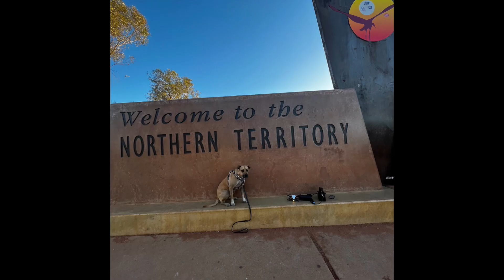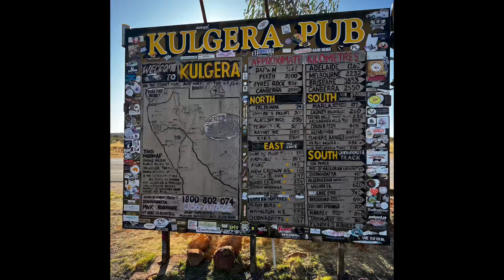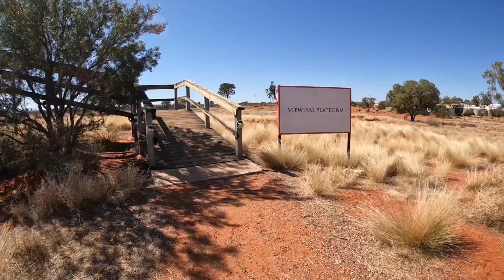EP 05 - LAPPIN’ THE MAP! WE CROSS OUR SECOND BORDER, AND HEAD NORTH TOWARDS THE RED CENTRE!!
In today’s episode we head north from South Australia and head towards the guts of Australia! We cross our second border into the Northern Territory, and check out some awesome fire camps along the way. We show you what it’s like to travel in a caravan and free camp in unreal places too, we even get to see some native wildlife up close and personal too!

If you guys are interested in checking out Best Water Filters to purchase your own filter for your rig set up make sure you use our code to save some money at checkout, ‘WILSONS’